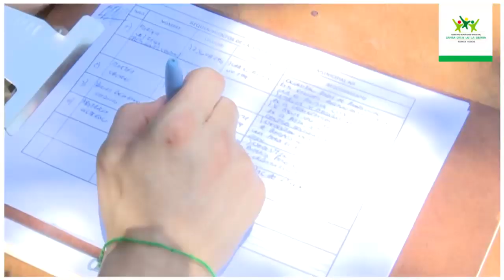Municipio atiende necesidades de los vecinos del DM-13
El Gobierno Autónomo Municipal de Santa Cruz de la Sierra, siguiendo su política de puertas abiertas por instrucción del Alcalde Percy Fernández, atiende las solicitudes y necesidades de los vecinos, durante la jornada el Gabinete de Secretarios y técnicos Municipales llegaron hasta el Distrito Municipal N°13, donde acudieron para poder dialogar, escuchar y dar soluciones a las necesidades de los vecinos.